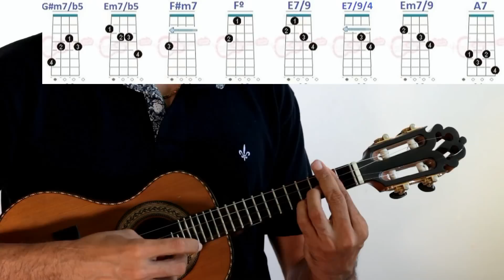Cifras / Te amo / Grupo raça -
MEUS CURSOS -
 Curso / Aprenda várias músicas de forma simplificada* -
CURSO DE ESCALA:
TOQUE E TIRE MÚSICA DE OUVIDO:
Curso de Batida do Nível zero ao avançado -

CURSO DE BORDÃO, BAIXARIAS -
 veja os modelos e valores abaixo:
CAVACOS MACIÇOS -